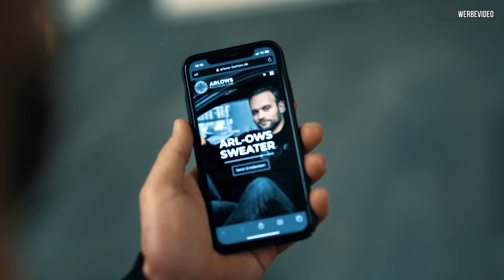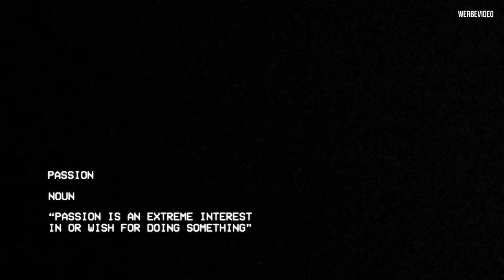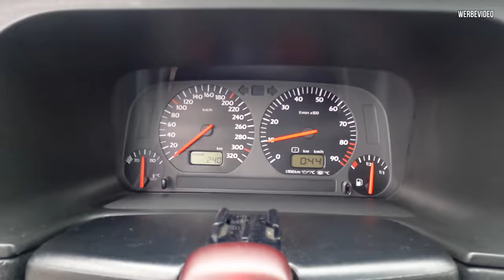Das war unser 2020 - Jahresrückblick! | Philipp Kaess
Das war unser 2020 - Jahresrückblick!

Und wieder ist ein Jahr rum!
Im Video seht ihr was wir 2020 alles geschafft haben.